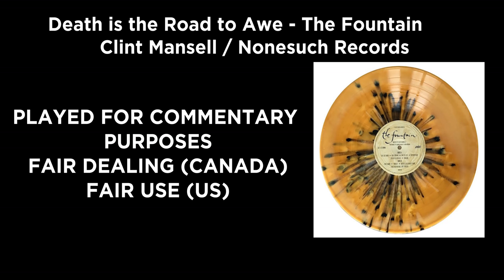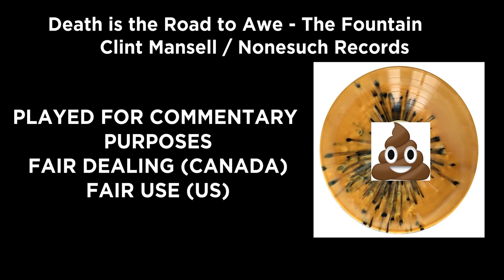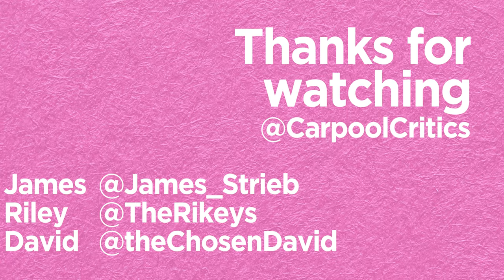Bad or Brilliant? - The Fountain Review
You probably think The Fountain is either Darren Aronofsky's best film or his worst film, and in either case you're right. Unless you're James. James is wrong.